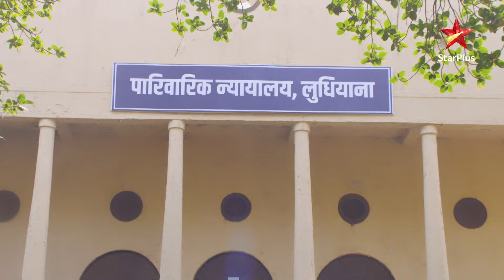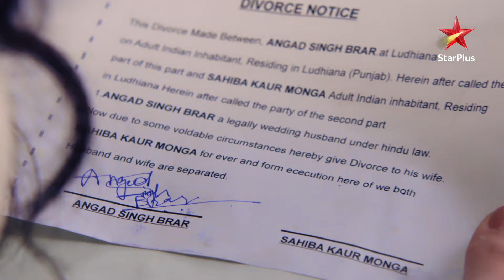Angad ne diya Sahiba ko surprise! |Ep.397| Highlights | Teri Meri Doriyaann |Mon-Sun |7 PM